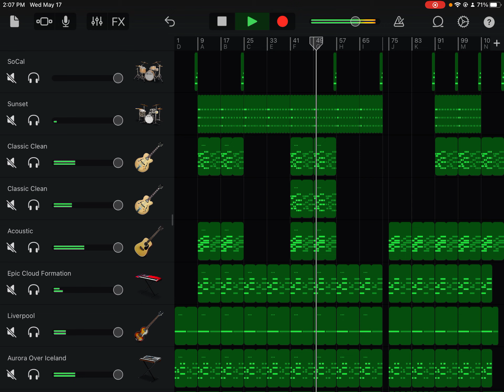Crushed Beats: Bayview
An extended and refurbished version of Bayview.
I was going to add vocals to this song but I'm not trying to be embarrassed lol